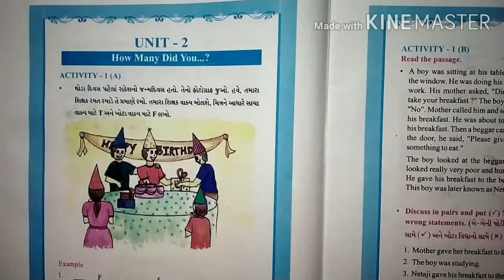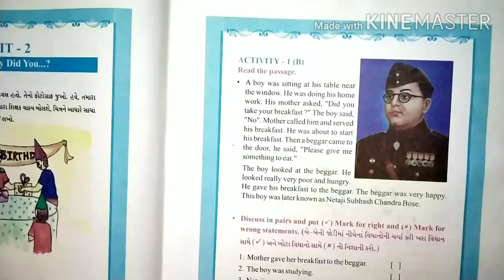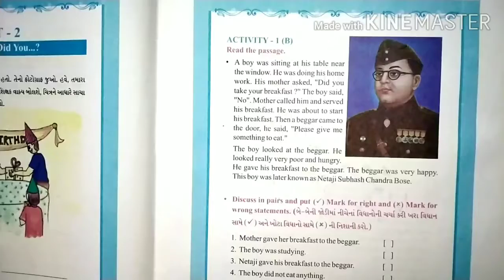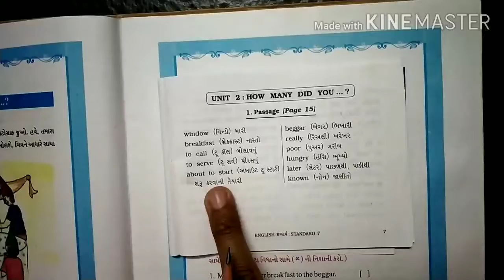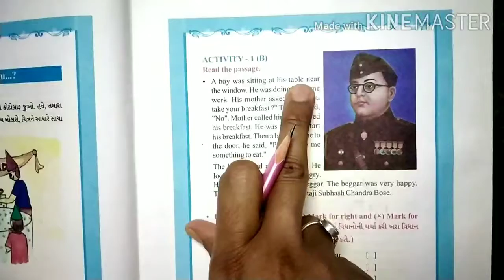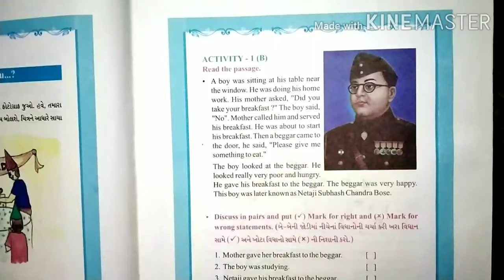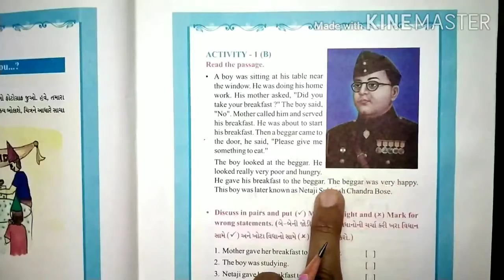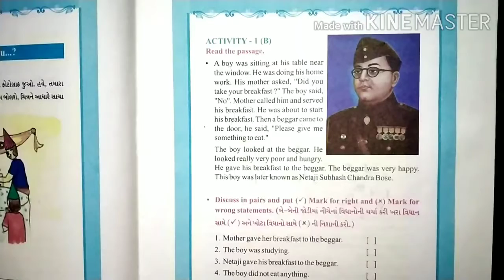English STD_7 Unit: 2 How Many did you...?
Activity:1[B] story... Paragraph